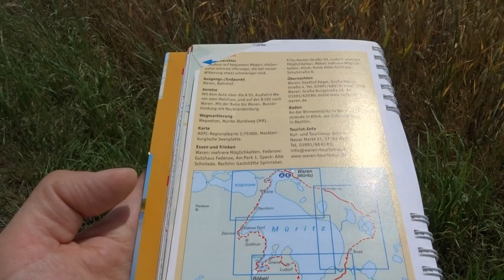Radtour Richtung Waren Müritz Mecklenburger Seenplatte